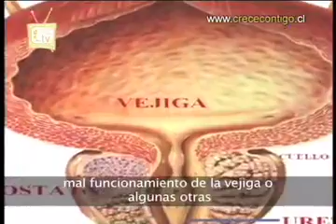Medico de cabecera infecciones urinarias en niños y niñas